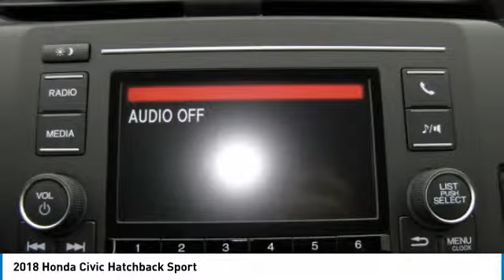2018 Honda Civic Hatchback HN180752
2018 HONDA CIVIC HATCHBACK Nanuet, NY
Stock# HN180752

Polished Metal Metallic exterior and Black/Ivory interior, Sport trim. EPA 36 MPG Hwy/30 MPG City! Aluminum Wheels, Turbo Charged, iPod/MP3 Input, Back-Up Camera. Warranty 5 yrs/60k Miles - Drivetrain Warranty; SEE MORE!

Back-Up Camera, Turbocharged, iPod/MP3 Input. Honda Sport with Polished Metal Metallic exterior and Black/Ivory interior features a 4 Cylinder Engine with 180 HP at 6000 RPM*. Rear Spoiler, MP3 Player, Keyless Entry, Child Safety Locks, Steering Wheel Controls, Electronic Stability Control, Bucket Seats.